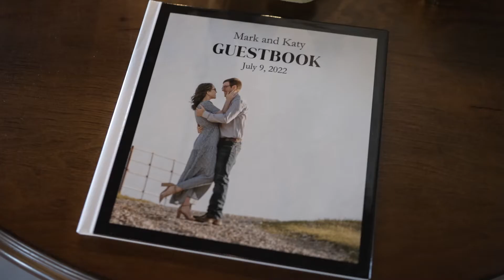Celebrate Love | Sacred Heart Catholic Church | Barn Wolf Ridge Farm | Katy & Mark | Epicphotos.com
Katy & Mark celebrate their love story with family and friends!